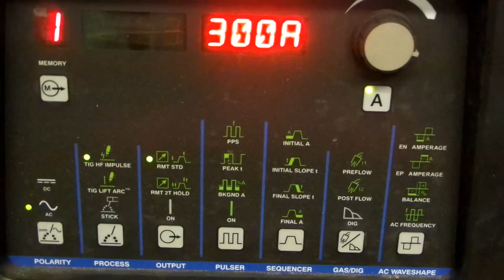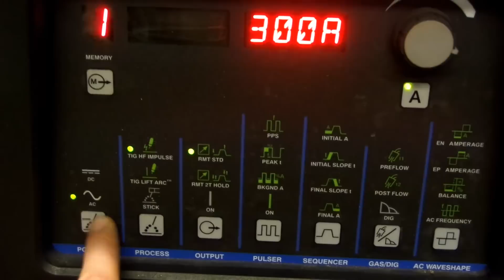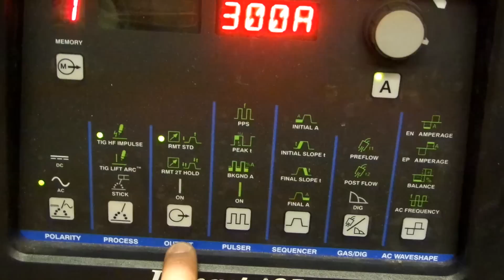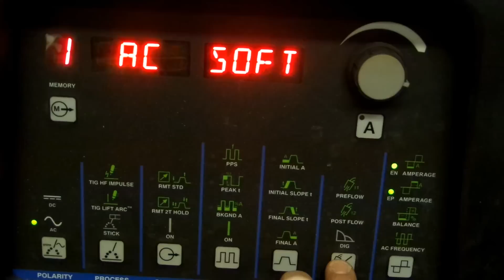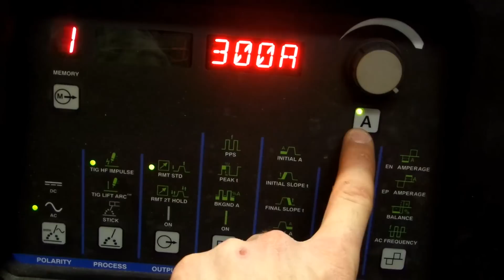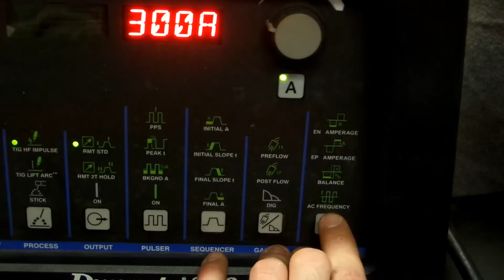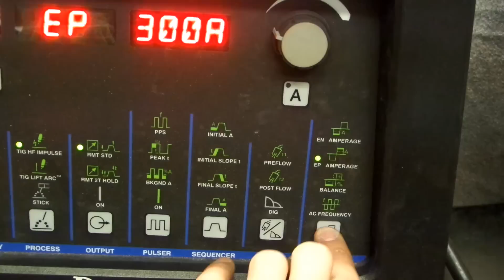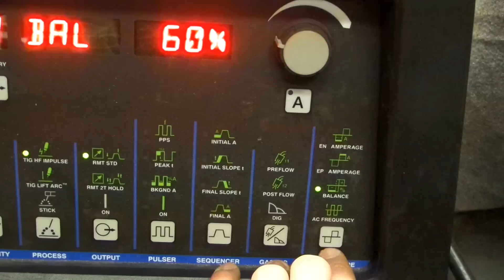ALUMINUM PIPE Welding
If you DISLIKE this Video, Message me because I want to know  WHO you are and WHY you dislike the Video.  For those who are interested in Aluminum pipe welding - GRB College of Welding in Edmonton, Alberta has a Course on Aluminum Pipe Welding. GRBWelding.com